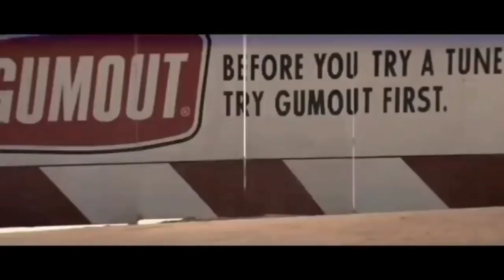Shot on 👁️iphone meme part